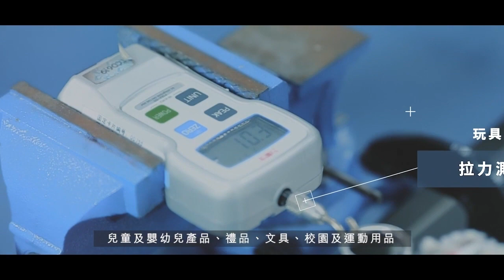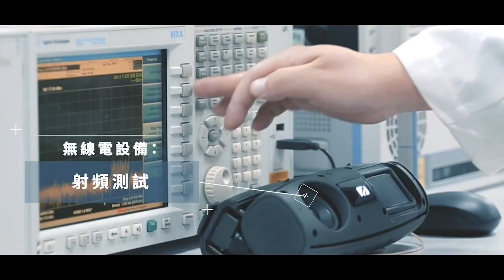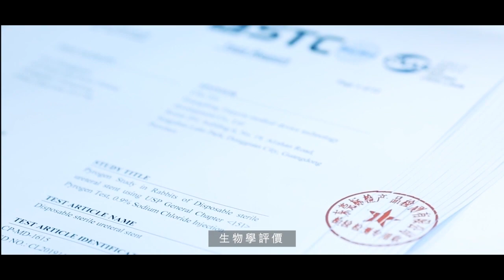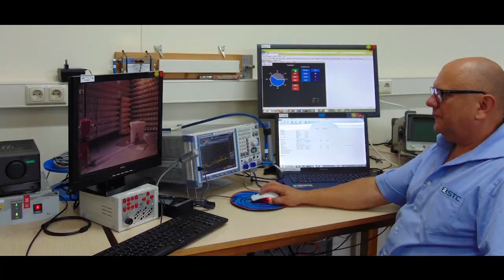STC (香港標準及檢定中心) | Corporate Video 2022 (Cantonese)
背景
STC (香港標準及檢定中心) 是香港首間獨立、非牟利的測試、檢驗及認證機構。自1963年成立以來，一直緊貼工業及貿易發展，致力為業界提供專業、可靠及全面的檢測服務，並發出不偏不倚的檢測報告，確保產品符合相關的技術及安全標準。

STC作為跨國機構，除了於中國東莞、深圳、廣西、常州、上海等多個城市或地區設立實驗室及辦事處，我們的環球網絡已伸延至德國、美國、越南及日本，並會繼續投放大量資源拓展海外市場。

目標
成為全球首屈一指，專業及廣受認可的檢測機構。

使命
不斷提升產品質素及安全，以回饋社會，為工業界、消費者及政府竭誠服務。

企業管治
我們致力維持高水平的企業管治，確保本中心在完善的管治框架下營運，堅持良好的原則與方針，務求更鞏固我們對公正度、透明度及問責制度的追求。

我們一直相信良好的企業管治對STC長遠發展尤其重要，因此我們竭力提升企業管治質素，並每年審閱及監督企業管治常規，作出針對性修改，以達至社會各界持份者的需要及期望。

作為非牟利的獨立機構，我們的企業管治制度由各董事主導，董事局及執行管理人員各司其職。董事局由六位擁有不同專業及學術背景的非執行董事組成，並每三個月進行一次會議，提供完善、有效並具策略性的領導方針。而向董事局問責的總裁則負責有效及迅速地實施董事局對商業政策、營運與財務目標，及業績標準的建議。

另外，我們亦要求員工嚴格遵守員工手冊內的僱員操守准則，確保員工的專業操守及道德標準。